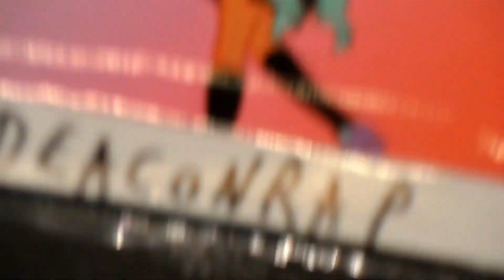DEACONRAP-Mizuumi Con Anthem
This is a NON-PROFIT FAN BASED PARODY!